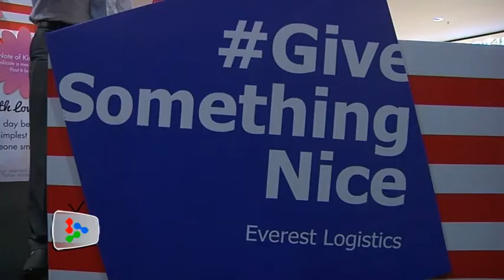Say Something Nice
SaySomethingNice campaign kicks off in Sunway Pyramid.